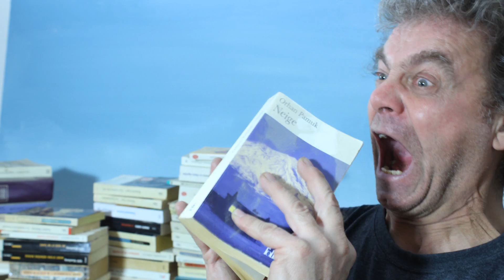Parce que l'art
Audio avec téléphone